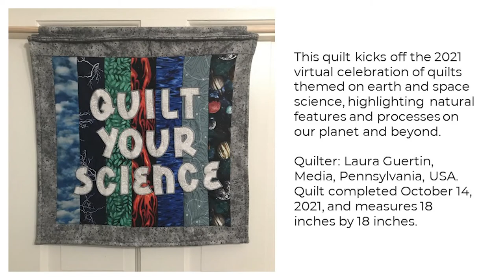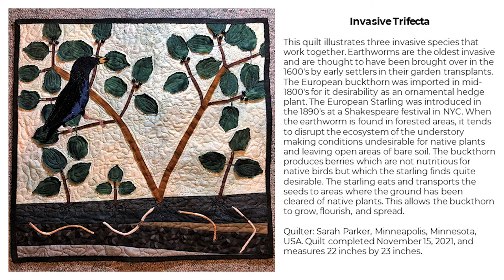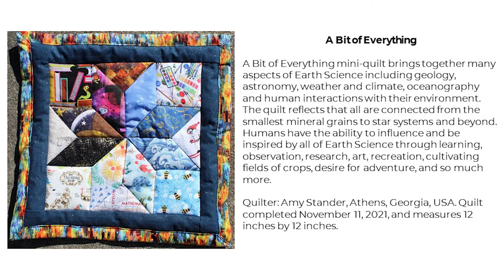Quilt Your Science 2021 - video gallery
The following is a short video compilation of the 23 quilts contributed to the Quilt Your Science project in 2021, organized by Laura Guertin and Betsy Wilkening. We recommend pausing the video when each quilt image appears to read the full description. You can learn more about the Quilt Your Science project at:

The slides for this video were compiled by Betsy, with the video created by Laura.